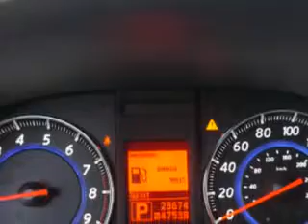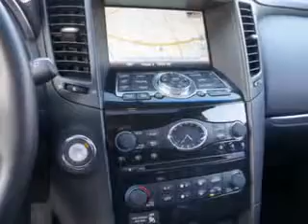2011 Infiniti FX35 Circle Infiniti West Long Branch, NJ 07764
Infiniti FX You will love this Black Obsidian Infiniti Fx35 Crossover AWD, equipped with a 6 Cylinder engine and an automatic transmission.
MILES: 23,674
VIN:JN8AS1MW2BM733394

Circle Infiniti
301 Highway 36
West Long Branch, New Jersey 07764